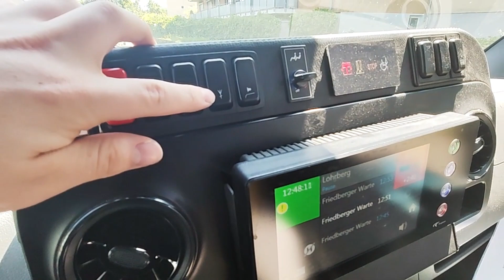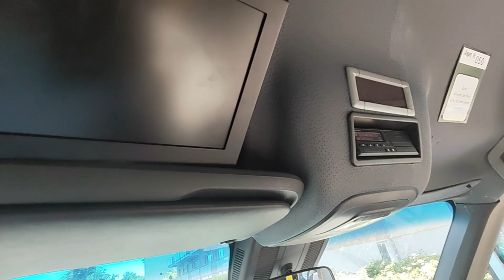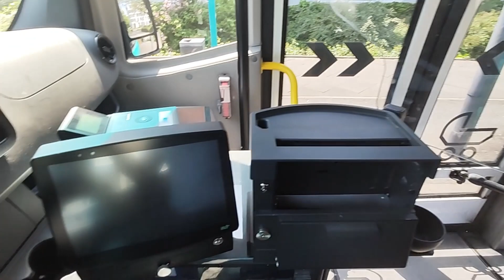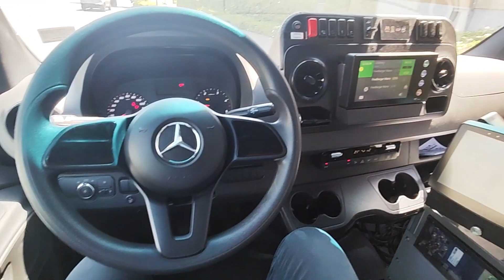Mercedes Mini-Bus Sprinter für die Linie 83 (Lohrbergbus)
In diesem Video stelkle ich den kleinsten Bus der In der City Bus(ICB) in Frankfurt Vor.
Der kleine Bus wird immer von Ostern bis Oktober am Wochende auf der Linie 83 von der Friedberger Warte zum Lohrberg eingesetzt.